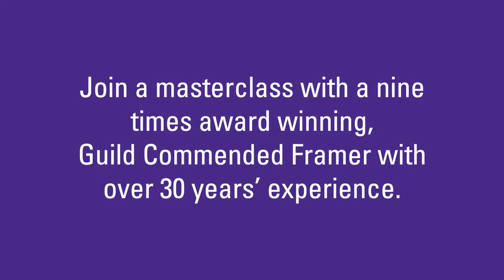Keencut Picture Framing Masterclass with David Wilkie GCF Trailer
Whether you are a first-time picture framer or an experienced individual, this Masterclass series has episodes for you. Check the link for listed class videos